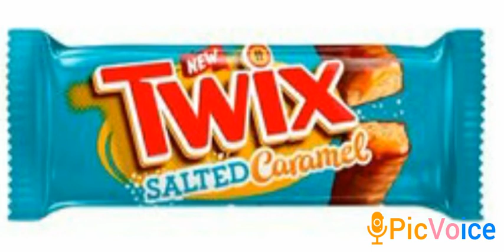Salted Caramel Twix Prince